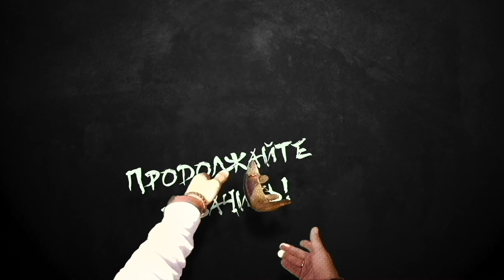Кумжа Кольского полуострова.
Друзья! эту поездку мы планировали с зимы...ждали..не спали...хотели уже скорее там оказаться! Кумжа- это та рыба, которую хотели половить все.

► Я в ВК - сюда же присылайте фото своего улова